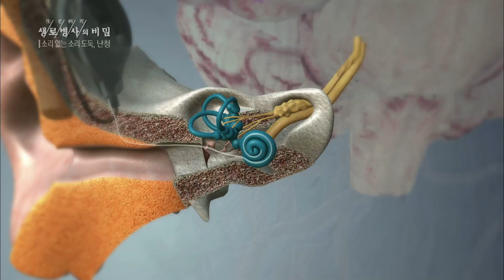[생로병사의 비밀] 712회 핫클립👀 - 인공와우👂🏻 이식술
인공와우👂🏻 이식술